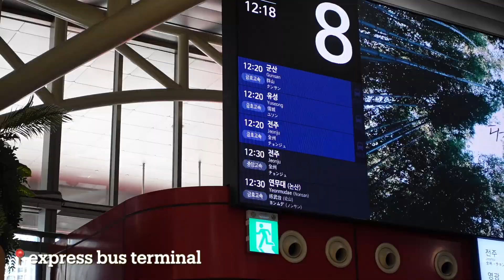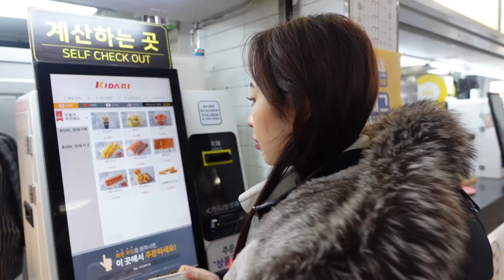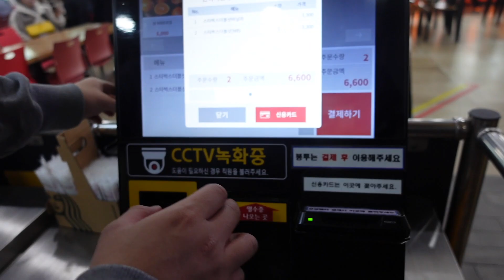Our last 24 together in Jeonju (day 1) 💌: train from seoul, hanok stay, kbbq, saying goodbye, etc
hi everyone! hope you have been doing well.

here is part one of our last 24 hours together in jeonju.
please enjoy ૮꒰ ˶• ༝ •˶꒱ა ♡

This video does not contain any paid advertising